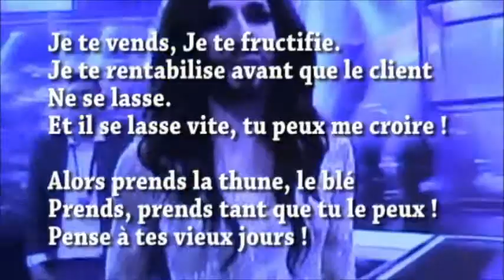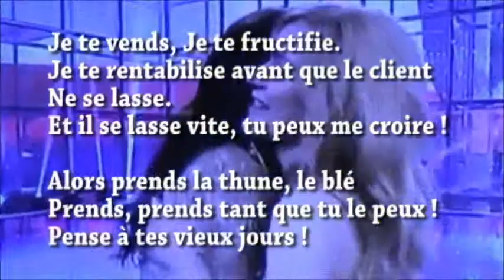Moi Conchita - a Zoppol video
Une rencontre dadaïste entre une chanson, une saucisse et le star system by Zoppol